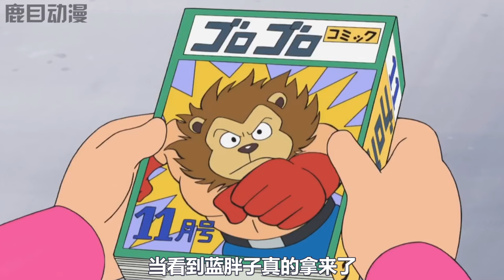一口气看完《哆啦A梦》5个故事：外送电话，乘海豚的海洋之旅，狮子假面变身复印机，凝固灯